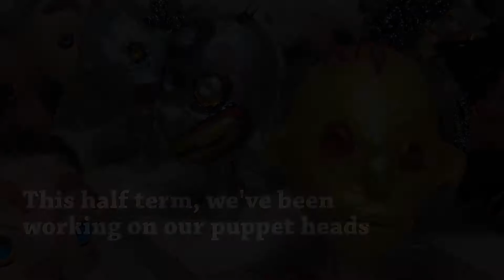October half-term 2017 with the YPPT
What we've been up to this half term at Shirley Community Primary and The Grove Primary in Cambridge, and Wolvercote Primary in Oxford.